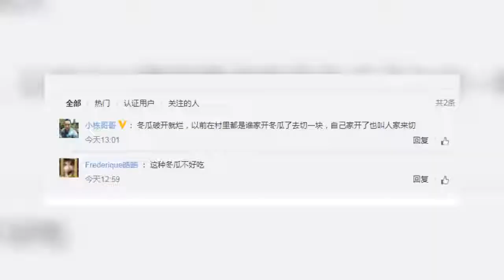都快成精了！杭州男子種出447.8斤大冬瓜 網友：能吃嗎？